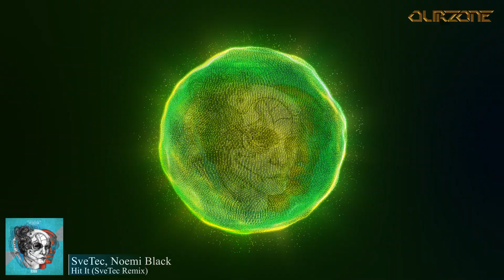🔔Hard Techno🎹 ►SveTec, Noemi Black - Hit It (SveTec Remix)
TITLE: Hit It (Svetec Remix)
ARTISTS: SveTec, Noemi Black
LABEL: Mad Made
BPM: 150
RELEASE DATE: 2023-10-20